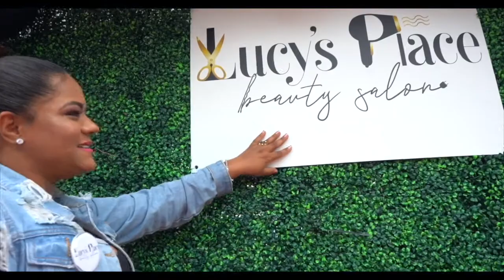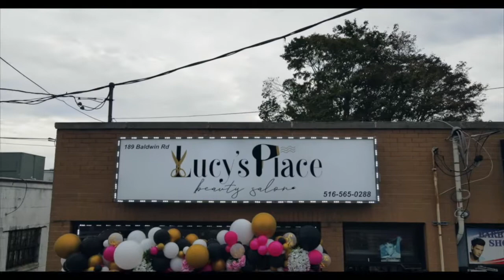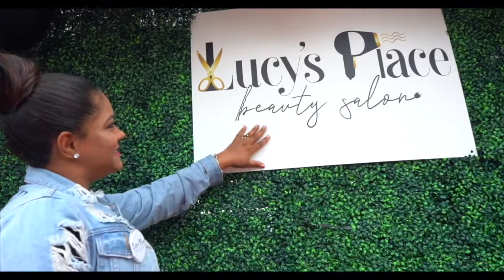Lucy's Place Beauty Salon: Logo release party (High lights)